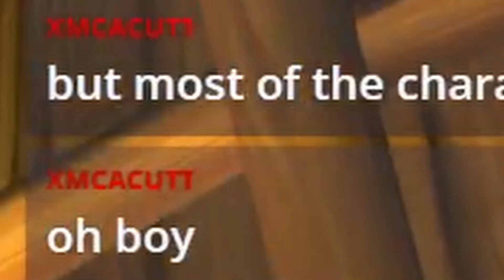Completing Ty 2 | Ty The Tasmanian Tiger 2 Stream Highlights & Funny Edits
Onwards to Ty 3!

If you enjoyed please consider following me on Twitch.